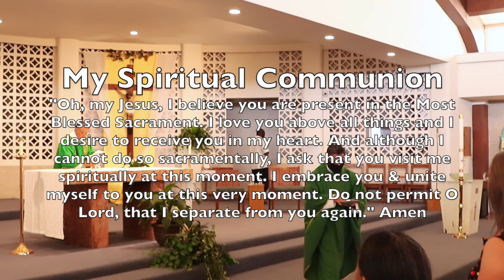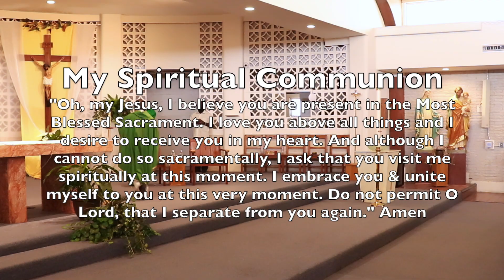Twelfth Sunday in Ordinary Time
Blessed Sacrament

Rev. Benjamin Flores
Deacon Sonny Bustillos

Entrance:  LIKE A SHEPHERD
Gloria
Psalm:  THE LORD IS MY LIGHT AND MY SALVATION.
Celtic Alleluia
Gifts:  HEAR O LORD, THE SOUND OF MY CALL
Mass of St Ann
Comm:  SING OF THE LORD’S GOODNESS
Send:  AND THE FATHER WILL DANCE

My Spiritual Communion
"Oh, my Jesus, I believe you are present in the Most Blessed Sacrament. I love you above all things and I desire to receive you in my heart. And although i cannot do so sacramentally, I ask that you visit me spiritually at this moment. I embrace you & unite myself to you at this very moment. Do not permit O Lord, that I separate from you again." Amen

Lectors: Salvador and Sylvia Perea

Sacristan: Astry Deraly

Choir: Luis Linggi

Laura Linggi (Piano)
Nicolaus Linggi (Saxophone)

Sunday Schedule:
Sunday
Easter Mass Live (Spanish) @ 10:00AM
Easter Mass Live (English) @12Noon

To stay updated on all things related to Blessed Sacrament download the MyParish App, just TEXT "APP" to 88202